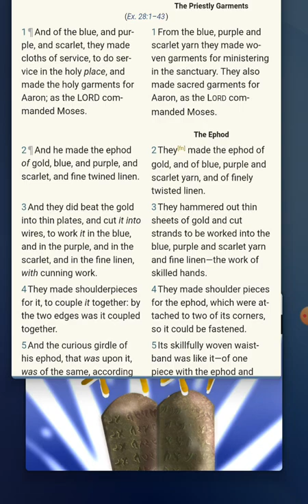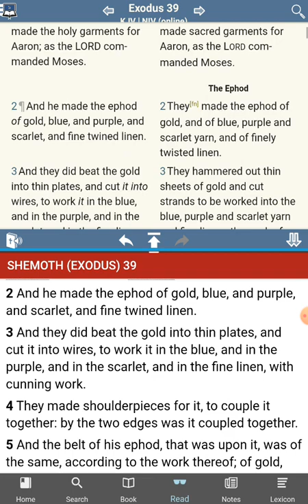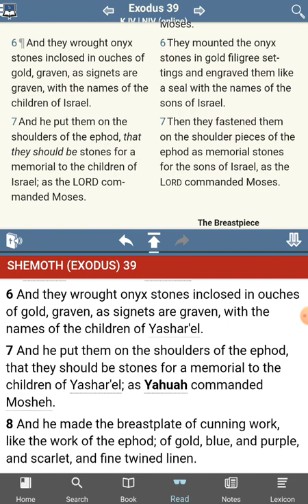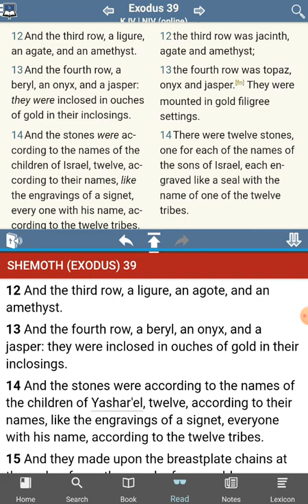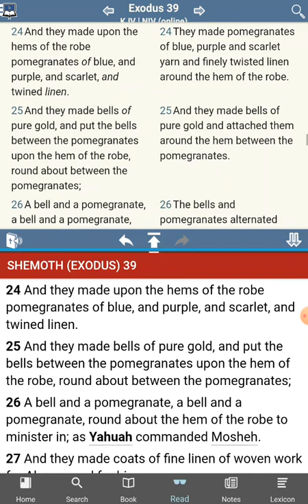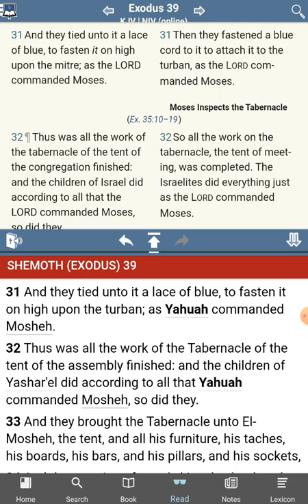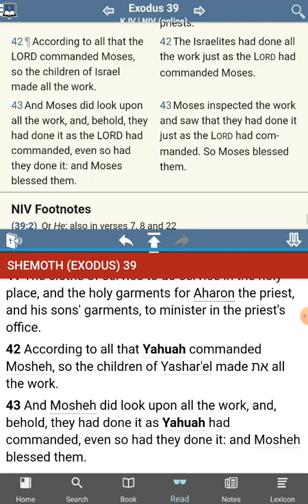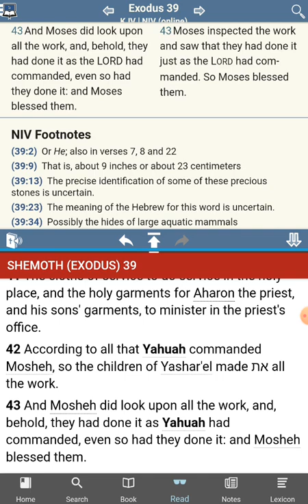The [UNKNOWN] Commandments of YHWH - No Commandments Found - Exodus 39